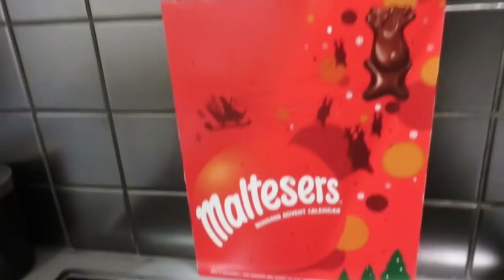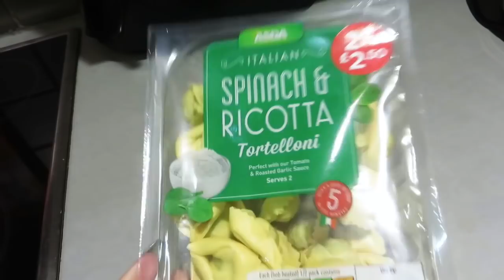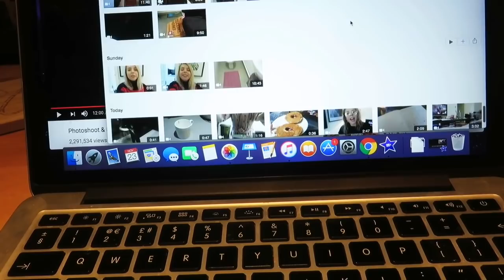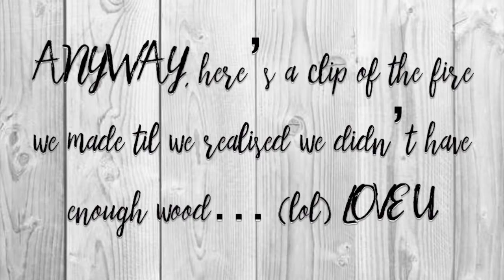CLEAN WITH ME + MINI PRIMARK HAUL // Bethan Horton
Hello sunshines. Come on a lil cleaning spree with me and me and my friends do the Matilda challenge! The link is HERE;

XOXO